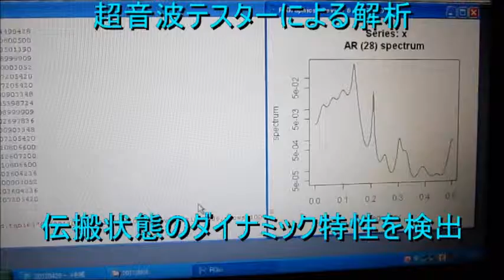超音波コンサルティング Ultrasonic consulting